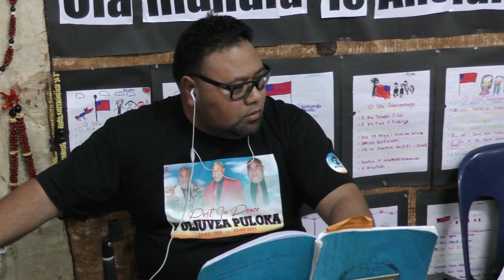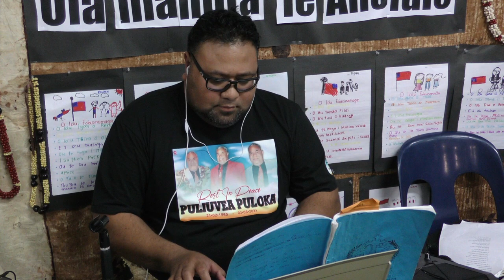KOE FAILOTU ENA I AUCKLAND NEW ZEALAND KI HE MEAFAKAEIKI A REV SIONE PULI'UVEA PULOKA AHO 11/6/ 2021